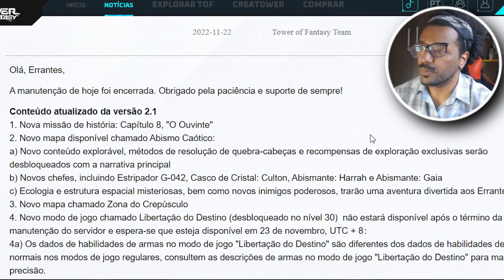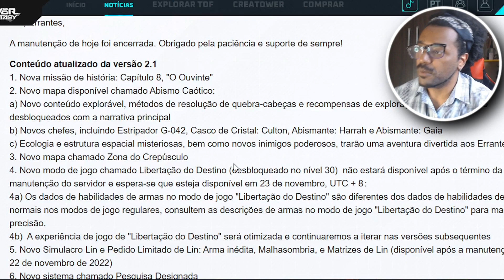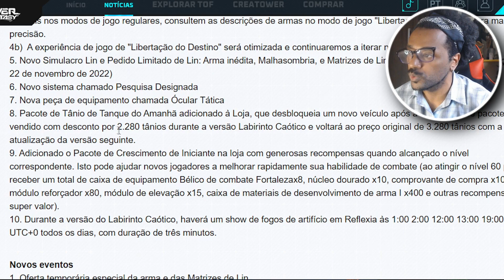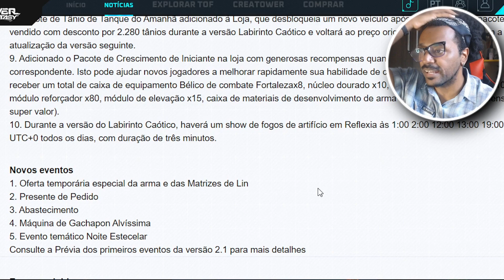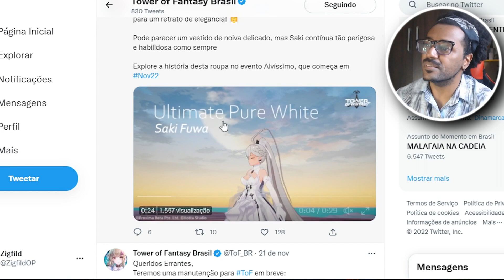LIN É INSANA! NOVO PVP BR, NOVA REGIÃO, GACHA & EVENTOS TOP! Resumo 2.1 - Tower of Fantasy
SIM A 2.1 ESTA AQUI! ATUALIZAÇÃO TOWER OF FANTASY! Lin Primeira Gameplay, Eventos 2.3, Roupa Saki, Montarias, Abismo e muito MAIS!

Obrigado Galera!